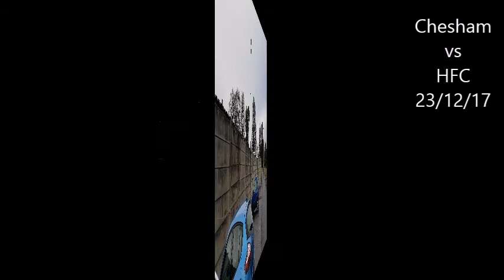Bulls Noise #6 Chesham Utd vs Hereford FC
Another episode of Bulls Noise, this time at Chesham Utd. Great hosts, great game.

All my own views, not Hereford FCs.

All music copyright of the artist.